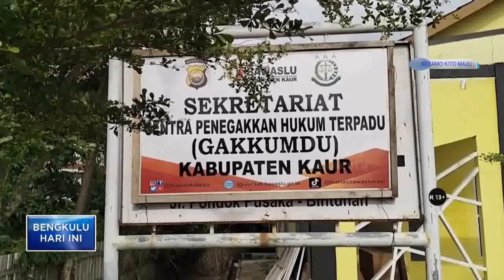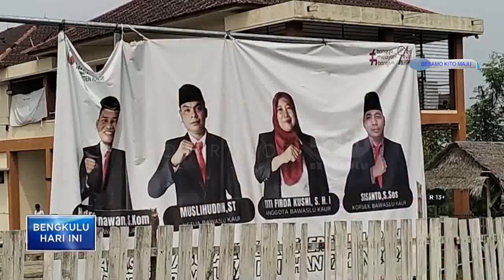REKRUTMEN PKD BAWASLU KAUR BERPOTENSI PLENO ULANG